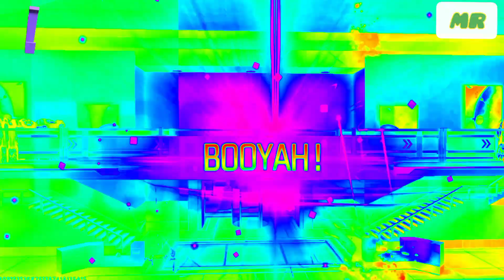নতুন UPDATE এর পর ACE mohiuddin,gaming FF H,video, YT,etc..........